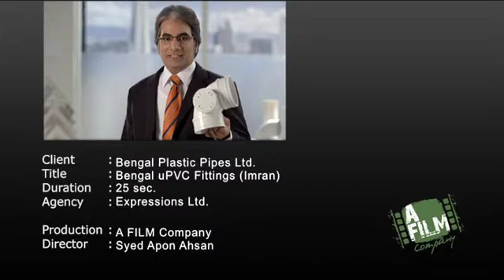Bengal uPVC Fittings (Imran)